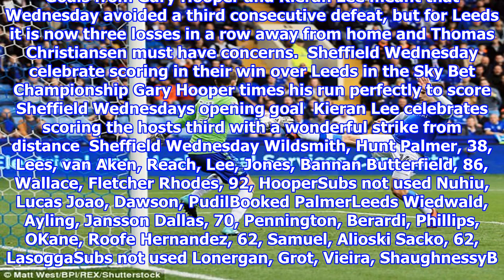Sheffield wednesday 3-0 leeds: gary hooper secures a much needed win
Published 0910 EDT, 1 October 2017 Updated 0921 EDT, 1 October 2017 The Sheffield Wednesday manager Carlos Carvalhal bemoaned the fastfood society in football last week and the fear for the Portuguese manager was that he might be eaten up if Wednesday lost a third game in a week. To his great credit, Carvalhals players responded with a vivid performance that made Leeds United, initially vibrant, look brittle. Goals from Gary Hooper and Kieran Lee meant that Wednesday avoided a third consecutive defeat, but for Leeds it is now three losses in a row away from home and Thomas Christiansen must have concerns.  Sheffield Wednesday celebrate scoring in their win over Leeds in the Sky Bet Championship Gary Hooper times his run perfectly to score Sheffield Wednesdays opening goal  Kieran Lee celebrates scoring the hosts third with a wonderful strike from distance  Sheffield Wednesday Wildsmith, Hunt Palmer, 38, Lees, van Aken, Reach, Lee, Jones, Bannan Butterfield, 86, Wallace, Fletcher Rhodes...